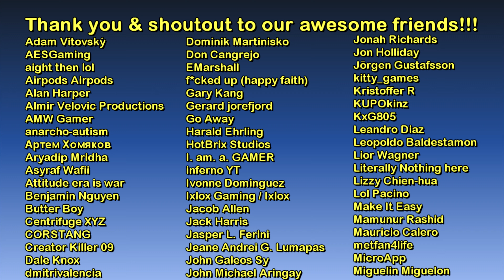Tropical, Winter, Desert Road Trip (Umiña to Arena) | Just Cause 4 - The Game Tourist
Just Cause 4 Map from Reddit

1.) Rocky Heights - Adriel Fair
2.) Live a Little - Dream Cave
3.) Between the Willows - Jon Björk
4.) Train of Thoughts - Gerard Franklin
5.) Toss Me the Tomatoes - Raymond Grouse
6.) For the Rest of Our Days - Adriel Fair
7.) Highland Hymn - Bonnie Grace
8.) The Prophecy - Dream Cave
9.) Across the Desert - Walt Adams
10.) Desert Nights - Mike Franklyn